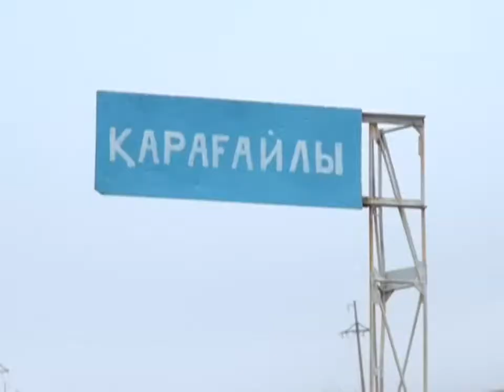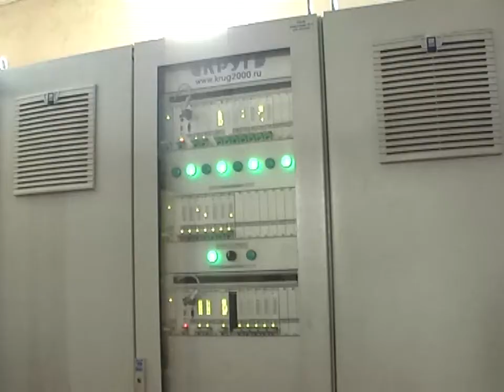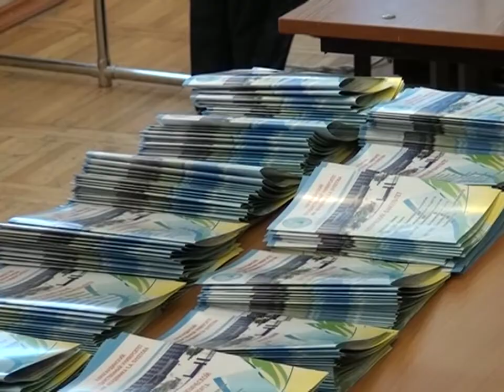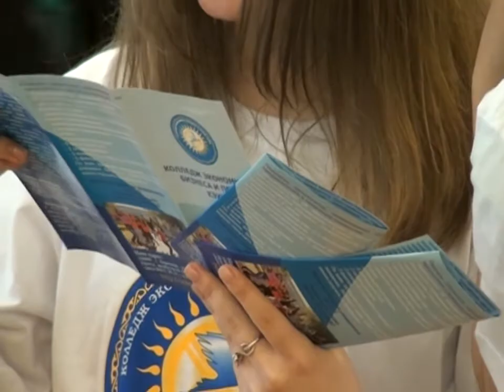Бірінші Қарағанды телеарнасының жаңалықтары - 02/04/2014